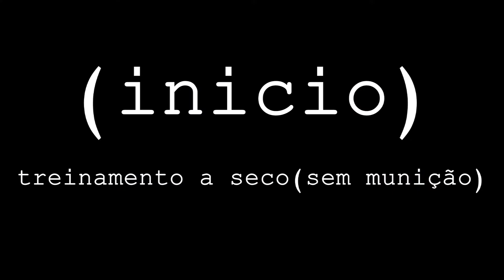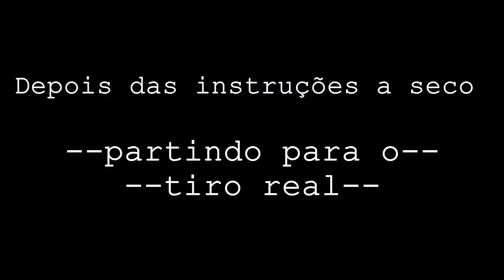Dia de Cursooo / BETTER SHOT / Fim de semana animalll !!!!!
Falaaa Galeraaa !!!
Hoje foi dia de Curso
animal. instrutores Feras, com alta performance, segurança e responsabilidade.
Recomendo de mais os instrutores e toda sua equipe --BETTER SHOT-- sua melhor Opção.